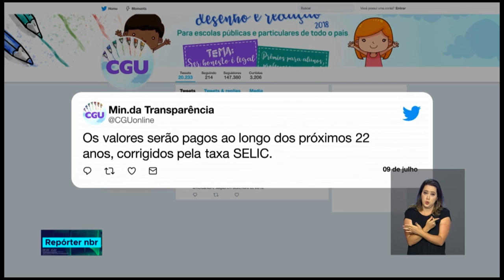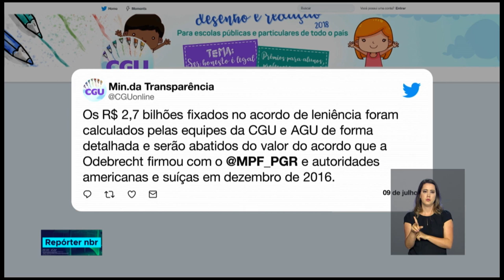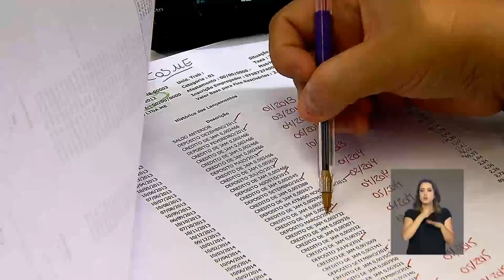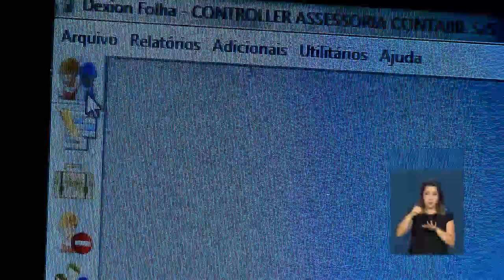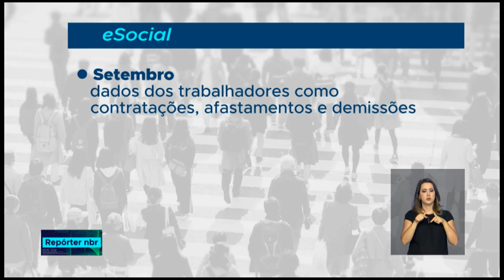BOLETIM REPÓRTER NBR 20h - 9 de julho de 2018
REPÓRTER NBR 20h - 09.07.18:  R$ 2,7 bilhões vão voltar para os cofres públicos. O montante é resultado de um acordo de leniência assinado pela construtora Odebrecht com o governo federal. Veja também: programa ID Jovem garante passagem grátis e meia-entrada para jovens entre 15 e 29 anos.